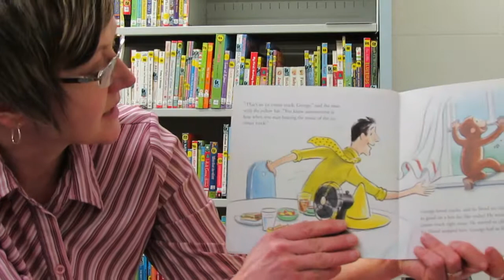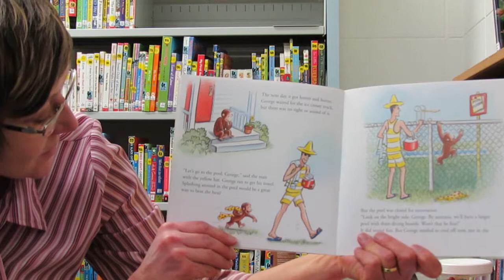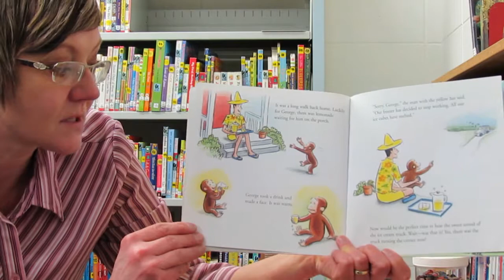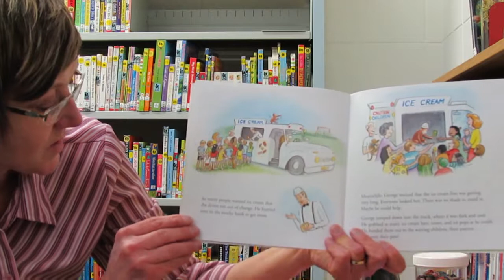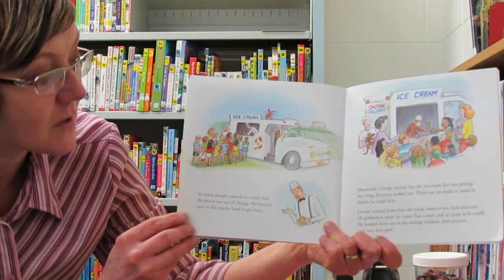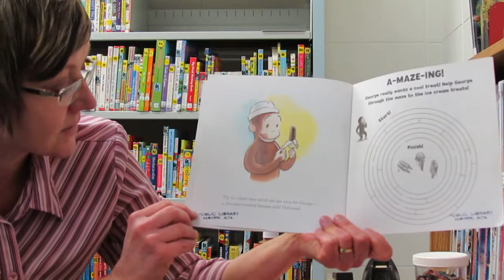Curious George and the Ice Cream Surprise By Margaret & H.A. Rey's